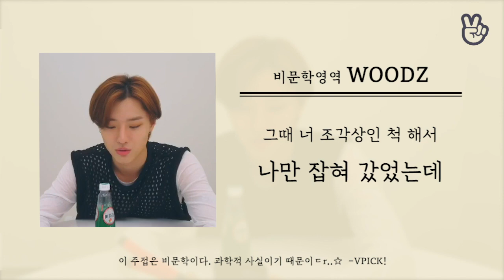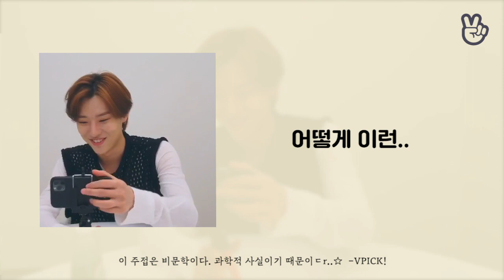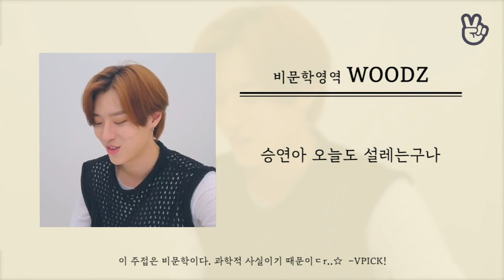[VLIVE] VPICK! 주접특강 - WOODZ 영역🦊 (WOODZ reading lovely comments)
★ [Full] WOODZ - 🧡무(승연)즈 칭찬감옥💙
★ Enjoy K-POP celeb's LIVE broadcast with English subtitle on VLIVE!
더 많은 셀럽의 영상을 보려면? VLIVE 다운로드!